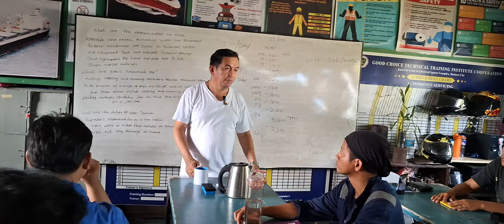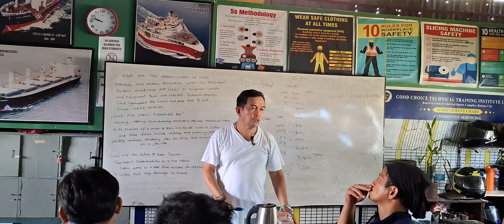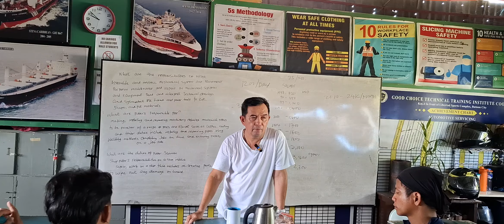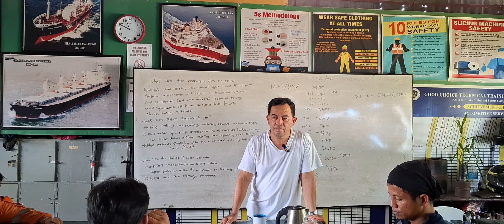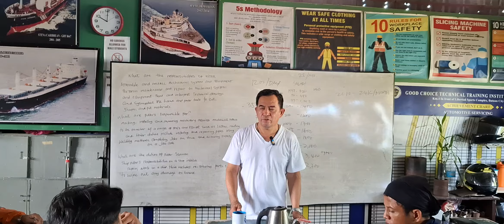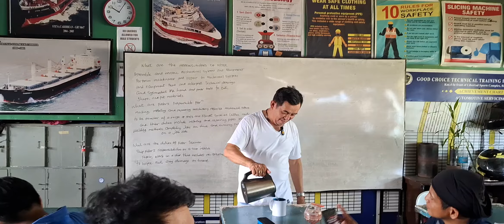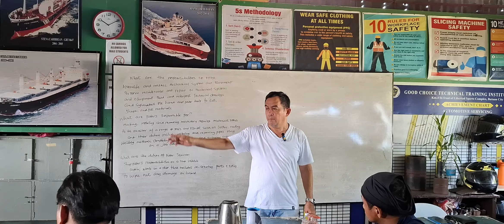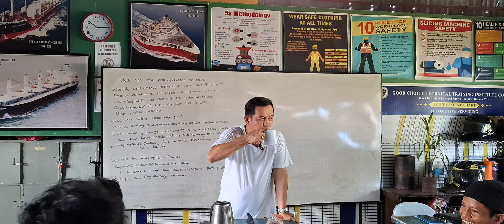Seaman Fitter Bundle Course